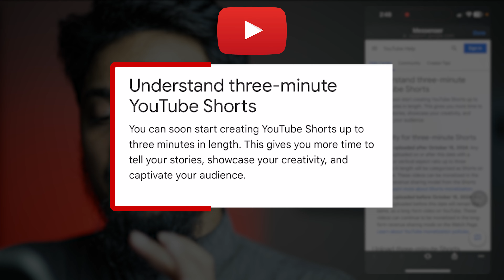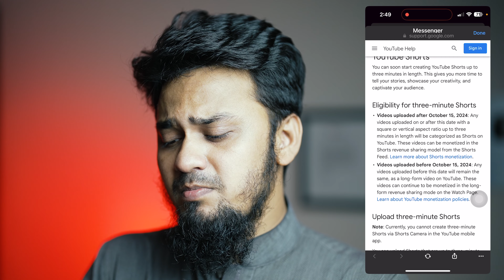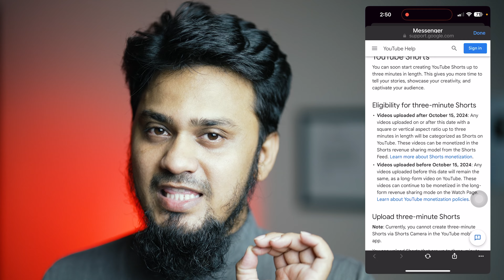YouTube Shorts Biggest Update 2024 - বছরের সব থেকে বড় আপটেড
এই ভিডিওতে আমি আপনাদের সাথে ২০২৪ সালে ইউটিউব এর সব থেকে বড় আপডেট শেয়ার করতে যাচ্ছি - The Biggest YouTube Shorts New Update 2024